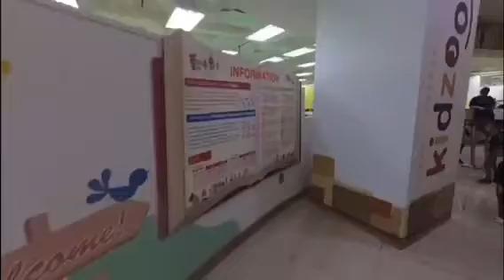Bermain di kidszona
Hari libur aja kakak ega & ade aldo bermain di kidszonah